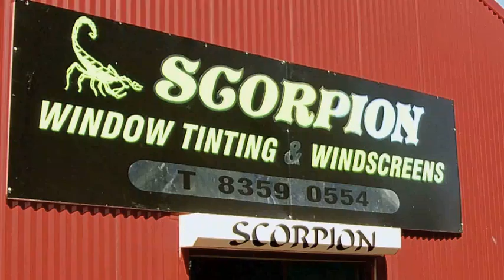All Type Tinting